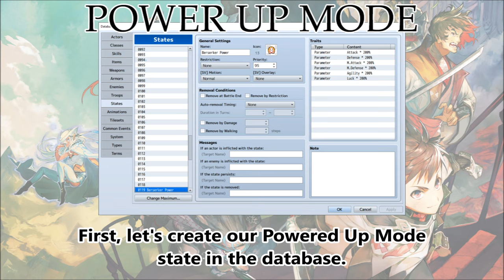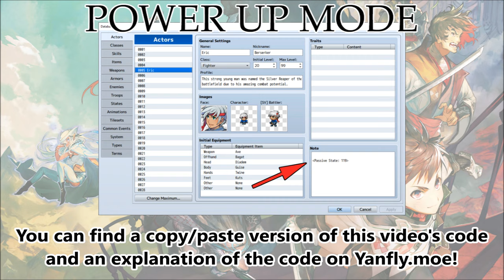Tips & Tricks - Power Up Mode - RPG Maker MV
Today's Tips & Tricks video will show you how to create a custom "powered up" effect where if the user is past a certain TP range, the user will gain extra stats!